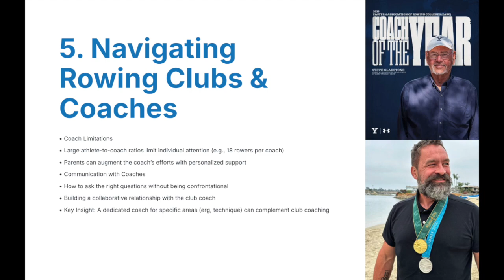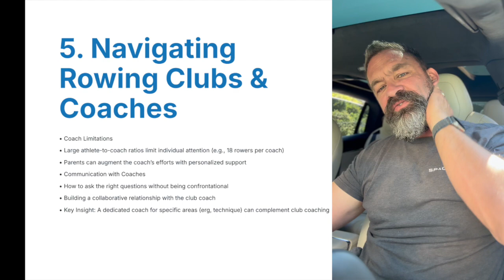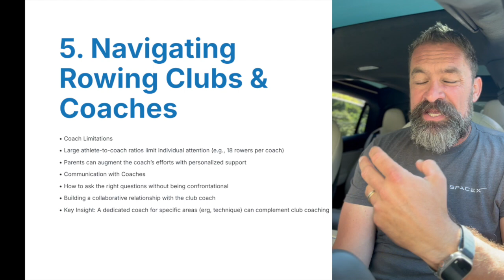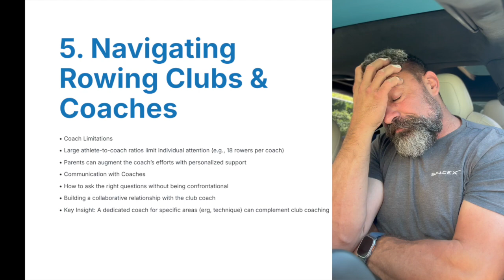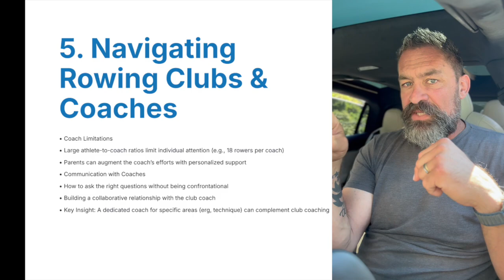Part 3: New Parents of Junior Rowers! Here is information for you on how to support your child!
Navigating Rowing Clubs and Coaches

"Supporting Your Junior Rower’s Success: A Parent’s Guide"

In this series, I’m sharing essential strategies for parents to help their junior rowers achieve peak performance. From ERG SCORE improvements to mastering rowing machine technique and preparing for college recruitment, each video breaks down steps to give your child a competitive edge. Time is of the essence when it comes to getting these foundations right.

I’m Xeno Müller, an Olympic gold and silver medalist in the men’s single scull, and I’ve coached countless junior rowers to elite levels. With my experience at the highest levels of rowing and my personal journey as a college recruit, I am uniquely positioned to guide your child toward success. Let’s work together to help them reach their fullest potential!